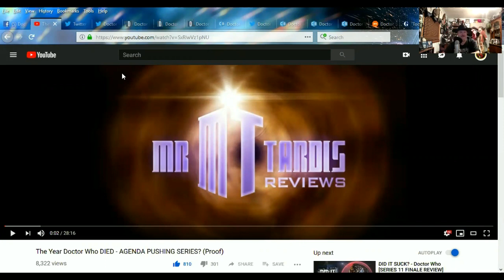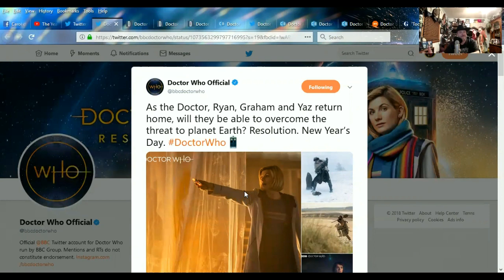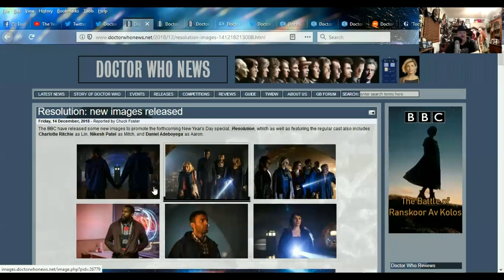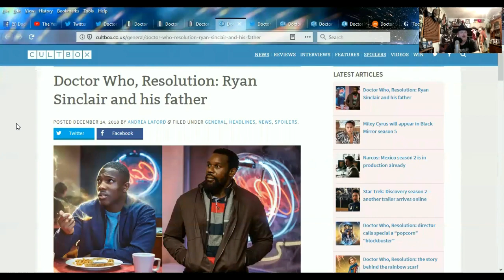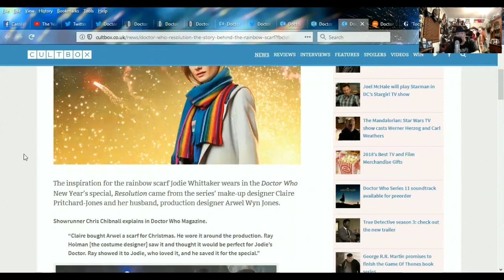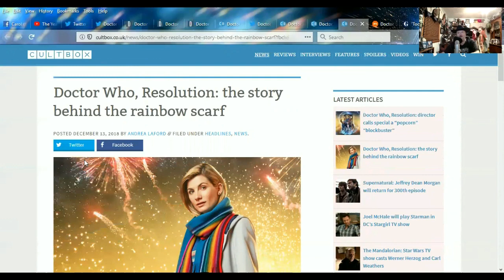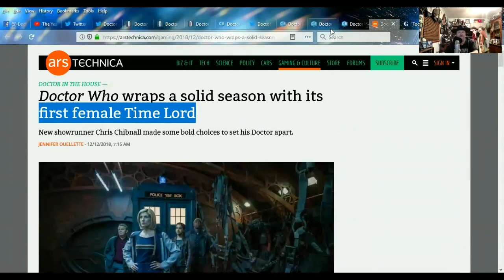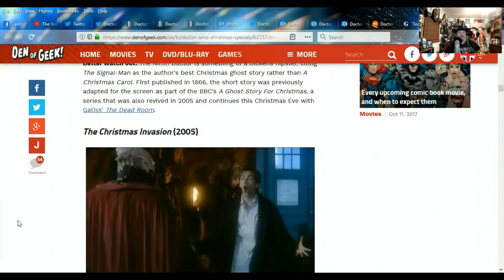DOCTOR WHO SERIES 11 NEWS - Resolution: New Images and Cast Info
SOURCES:
The Year Doctor Who DIED - AGENDA PUSHING SERIES? (Proof)

Doctor Who, Resolution: director calls special a “popcorn” “blockbuster”

Doctor Who, Resolution: the story behind the rainbow scarf

Doctor Who wraps a solid season with its first female Time Lord

'Too touchy-feely'? Our panel on Jodie Whittaker's first series of Doctor Who

‘Doctor Who’ Season 11 Review: Standalone Episodes Failed the 13th Doctor

Doctor Who: revisiting Russell T. Davies’ Christmas specials